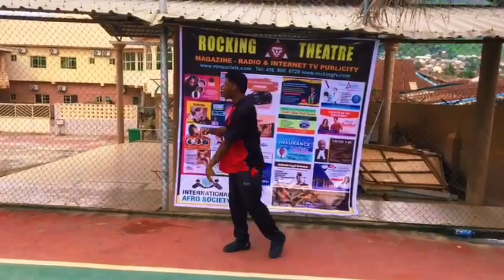Africa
Welcome to Africa by Phaya Brands, produced by: rtmsocials.com